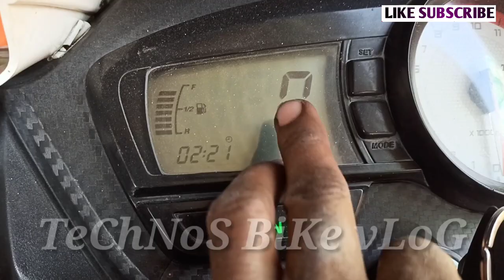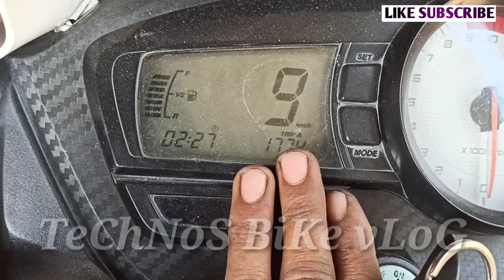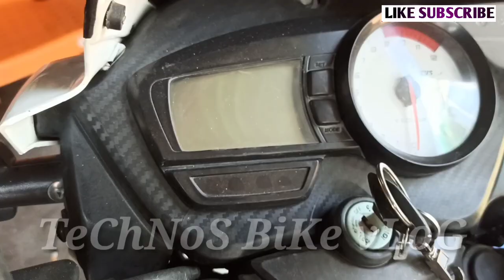Apache Speed Meter Problem|स्पीड मीटर नही चल रहा तो ऐसे ठीक करें|Technos Bike Vlog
How to blink 4 indicator in one time. बाइक के चारों इंडिकेटर एक साथ कैसे चलाएं